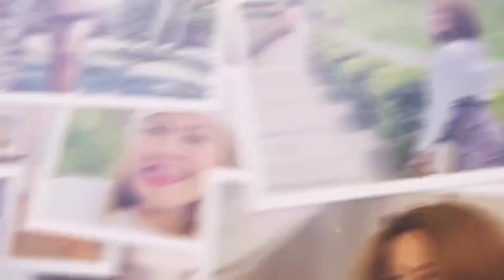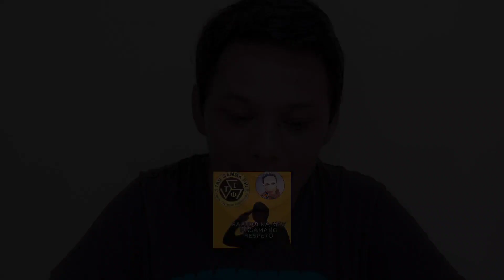BINAGOONGANG PORKCHOP, CHICKEN LUMPIA & HILAW NA MANGGA MUKBANG | ONLINE COLLAB @Applelicious Gidoc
Title: BINAGOONGANG PORKCHOP, CHICKEN LUMPIANG SHANGHAI & HILAW NA MANGGA MUKBANG | ONLINE COLLABORATION WITH @Applelicious Gidoc | Fernan Constantino

VLOG#33 | Fernan Constantino

For Today's Video SPECIAL MUKBANG Because we have an Online Collaboration with @Applelicious Gidoc  . Thank you so much for this opportunity to make this Special. More Power and Godbless Us.  SALUTE!

Pls Support All Pinoy Mukbangers, ASMRtists, Cooking Community Chef & Youtubers... SALUTE!

FB PAGE: Fernan Constantino Channel